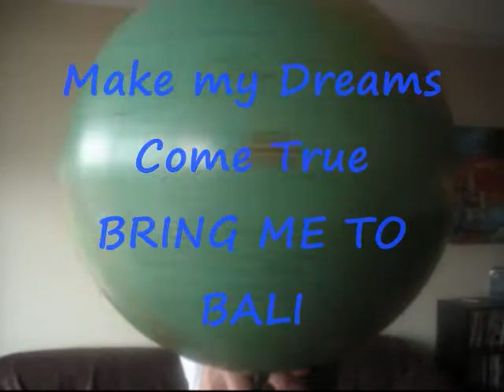Quest to Bali #2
The second video pursuit to win the BEST DIVE JOB IN THE WORLD!!!